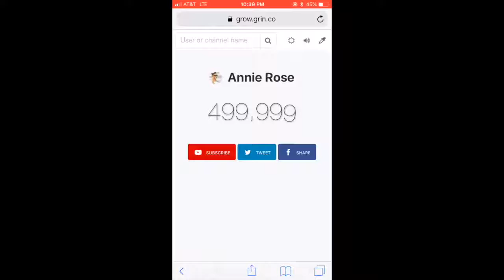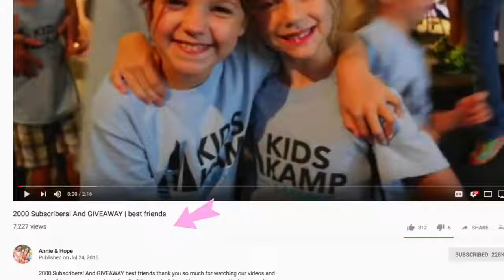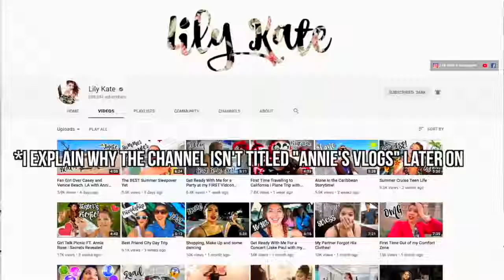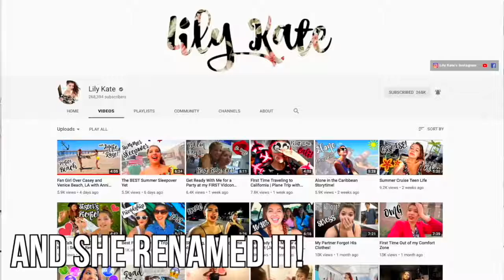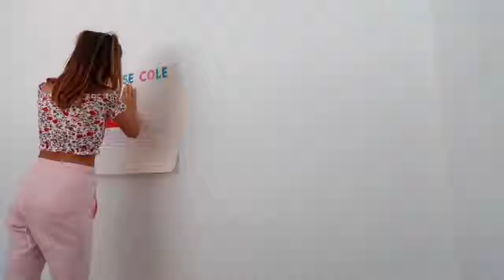20180714_Reacting to getting half a MILLION subs age 12 and Fan Mail Art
Thanks Annie Rose!